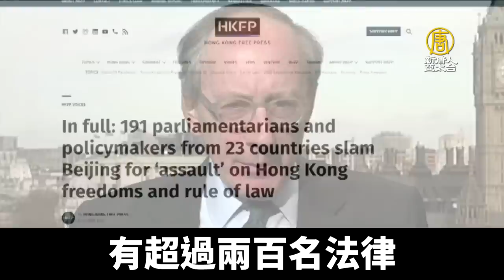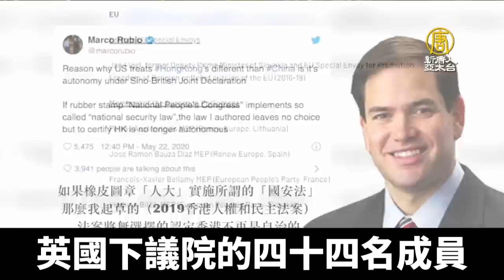中共推香港《國安法》兩百多國際政要聯署譴責｜新唐人亞太電視｜20200525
中共人大宣布審議香港國安法，引發強大國際反對聲浪。週六(23日)，由前香港總督彭定康 領頭，全球近200名政治人物，包括美國國會17名議員在內，發表聯合聲明予以譴責。